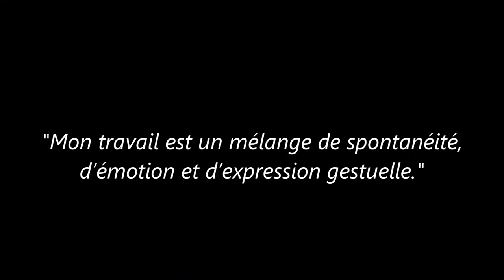Jean-Jacques Marie - Action painting. Réalisation d'une oeuvre picturale par projection de peinture